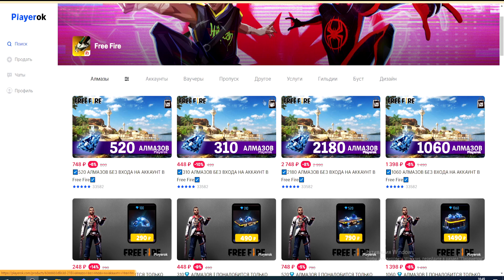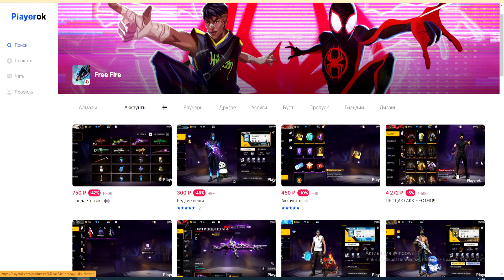🎁БЕСКОНЕЧНЫЕ ЖЕТОНЫ ОБМЕННИКОМ | в ФРИ ФАЕР! Free Fire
Игровой плеерок